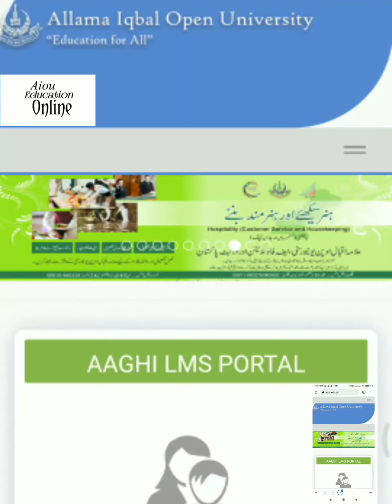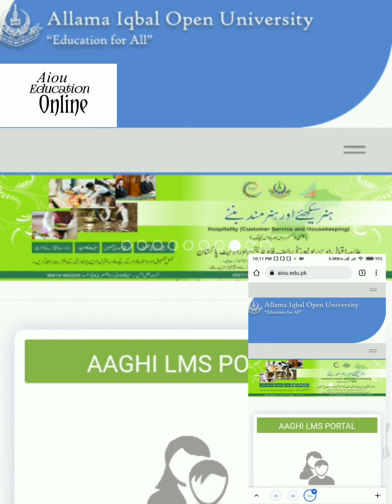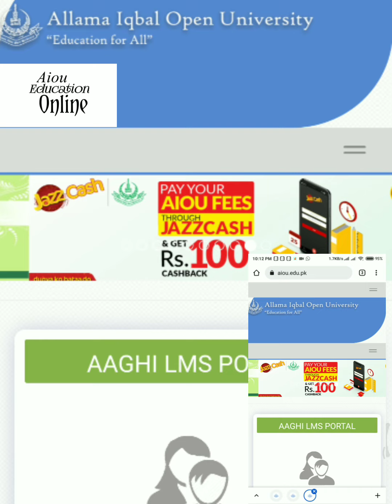Aiou Matric FA ICOM Date Sheet / Roll No Slip / Paper Timing / Assignment Due Date / Aiou Education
☞ Assalam.O.Allikum.!!. !!

☞   And In This Channel I will Make Video Allama Iqbal
Open University Sloved Assignment.!!. !!

☞ Mobile Tricks..!!. And Jobs Related..!!. Aiou Tutor
Information. !!. !!

☞  Aiou Admission Confirmation Spring and Autumn
2021/2022. !!. !!

☞  Allama Iqbal Open University Ki New Update
2021/2022 Ki Ise Channel Pa Hasil Karein. !!

 ☞  iska ilwa Humara Facebook Group B Hai Jis Mai
apko Hath Se Likhi Hoi Assignment .!!

☞ PDF Mai Assignment .!!
☞ LMS Ki Solved Assignment. !!
☞ Aiou New Update. !!
☞ Aiou All Program Ki Prospect Available Hain. !!
☞ Or B Kafi Information aiou Ki Mila Gae Apko. !!.
☞ Aiou Education Online system...!!. !!
☞ Come And Join Me YouTube. !!

Channel..!!..Thanks. !